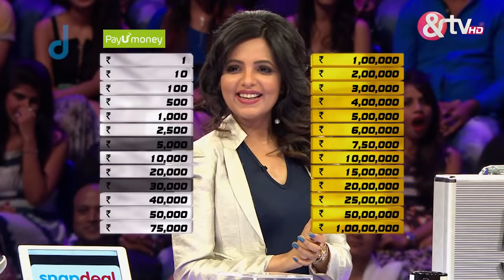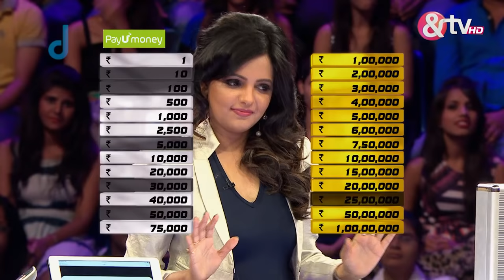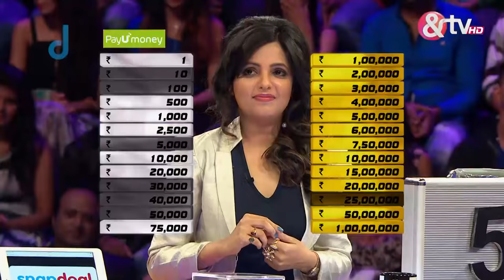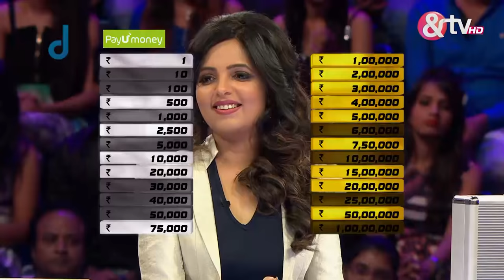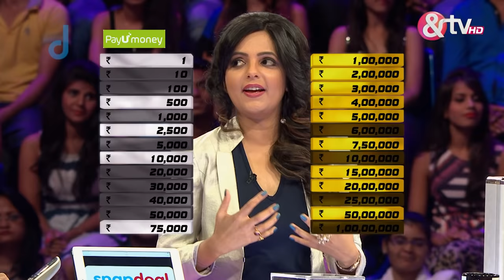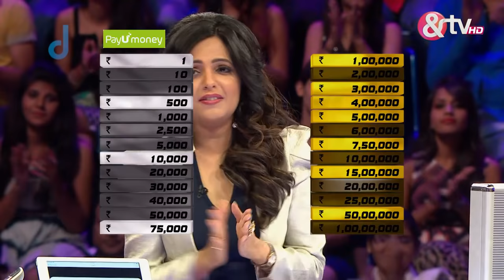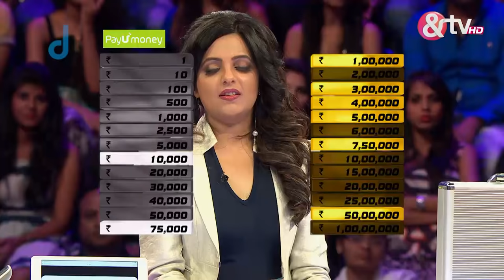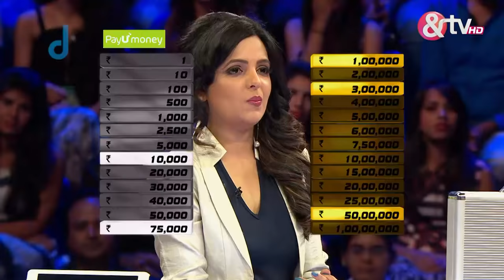Deal Or No Deal | Ep. | Sugandha खेलेगी Sampark परिवार के साथ Game | Full Episode | AND TV